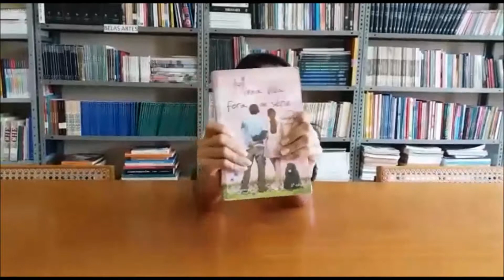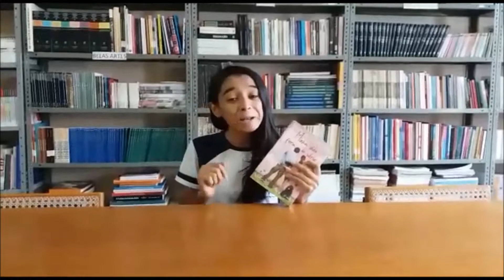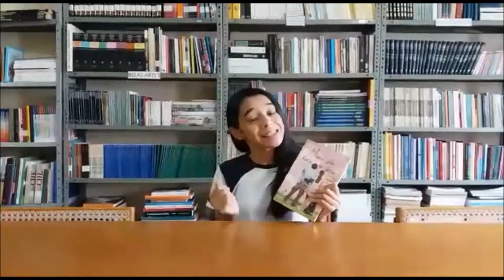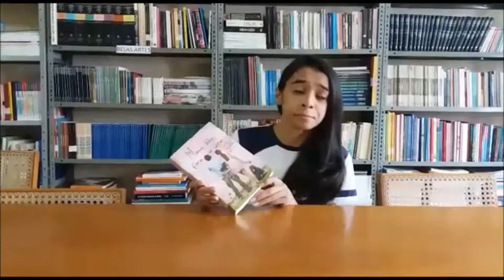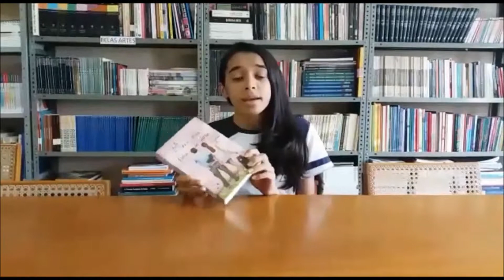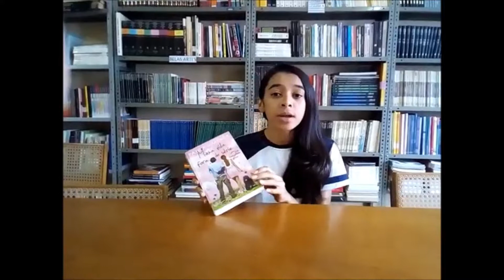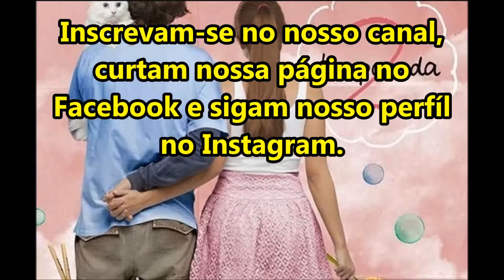Minha Vida Fora de Série 2 - Paula Pimenta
"Minha Vida Fora de Série 2" dá continuidade a série de livros da escritora Paula Pimenta. Nesse livro, Priscila segue com seus dilemas adolescentes, principalmente os amorosos. Junta de Rodrigo, a jovem protagoniza vários desencontros em seu relacionamento, que havia sido iniciado no livro um. Essa é a leitura perfeita, para quem gosta de romance.